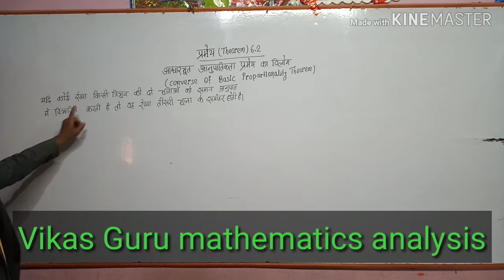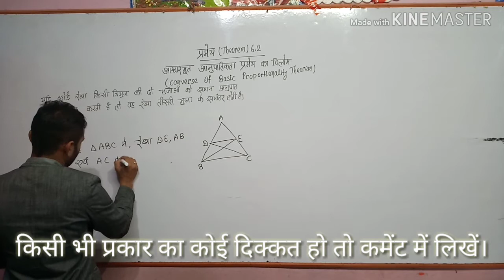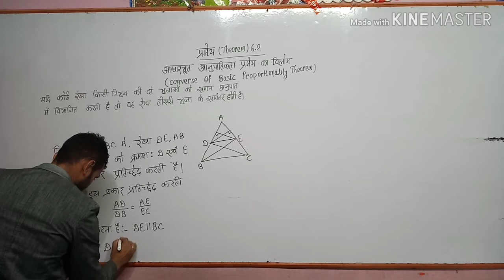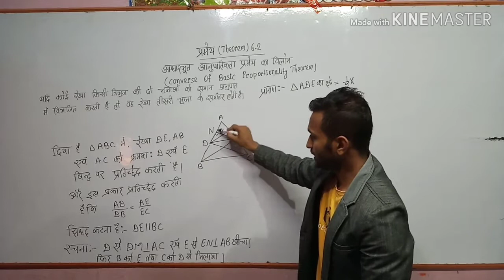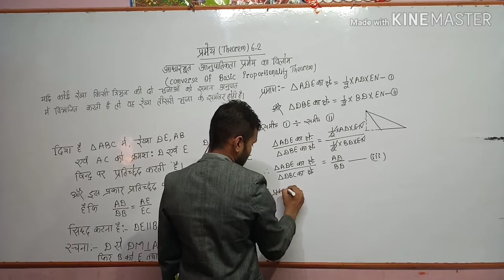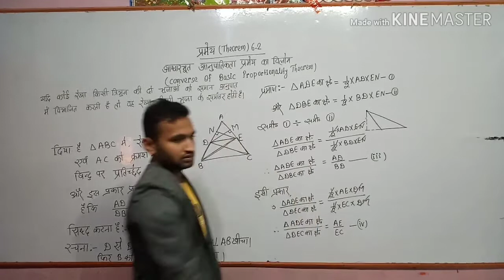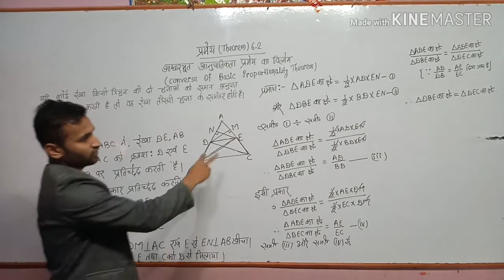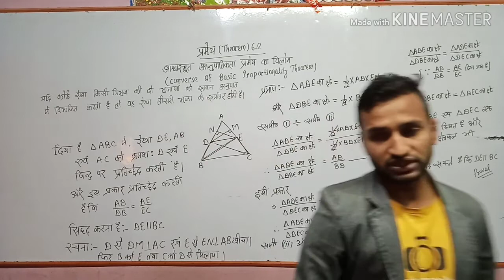Theorem 6.2 class 10th